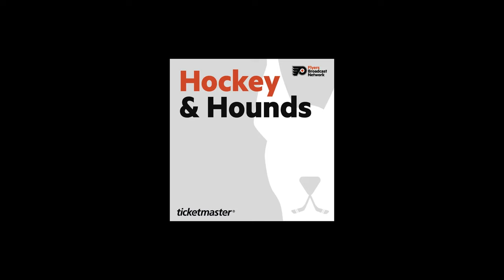Hockey & Hounds: Meet Luke Wilson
On the latest Hockey and Hounds Podcast, Torts and Jason discuss the commencement of the April playoff push and are trying to find 'Luke Wilson' a forever home. Luke is an incredibly sweet, and cuddly pal. Understandably, he's been a little cautious and nervous, but as he's opened up his more goofy, and spontaneous side has emerged and we are just loving his zest for life! He even tends to nudge, rub or plop his cute snoot on you to initiate snuggles. Luke is also very sniff-oriented so he'd love to find companion(s) that like to venture into nature so he can enjoy all the interesting smells the world has to offer! He knows the commands "sit" and "stay", but is very eager to please his humans and would be able to pick up more tricks with continued training.

If you're interested in a spunky and affectionate companion, Luke Wilson just might be your perfect match! Visit PhillyPaws.org for more information.